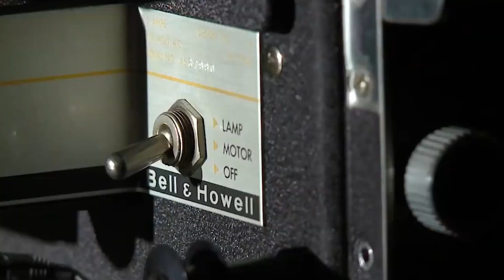Can't Help Falling In Love - ELVIS COVER by The Godlemans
Video by Mark Buckle from The Diamond Tree Jewellery Studio